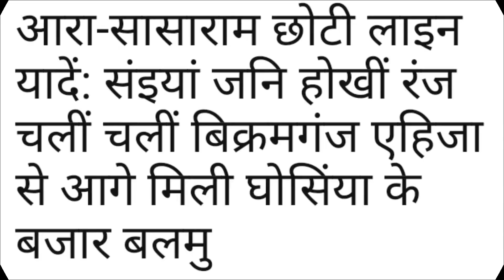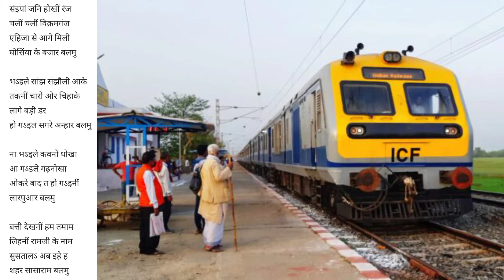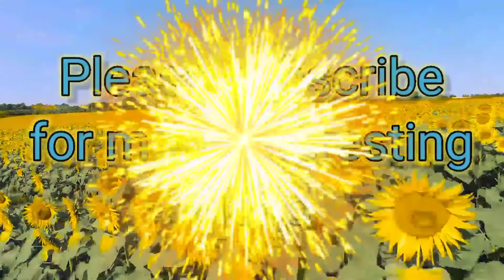Old picture of bihar railway station🚏 sasaram, Bikramganj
Ara sasaram railway station🚏
old picture📷 of the railway station
to get more interesting video